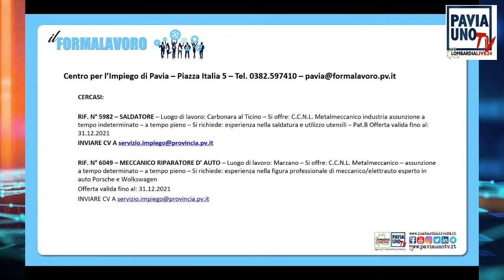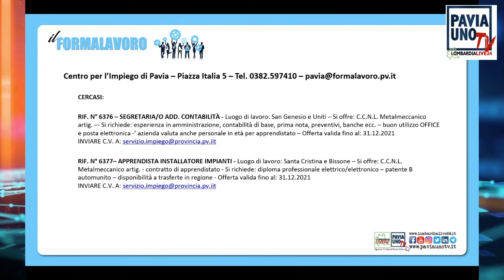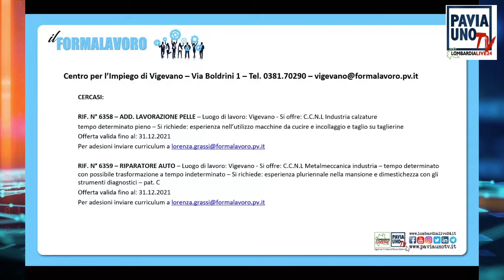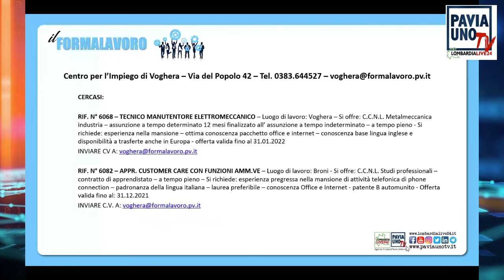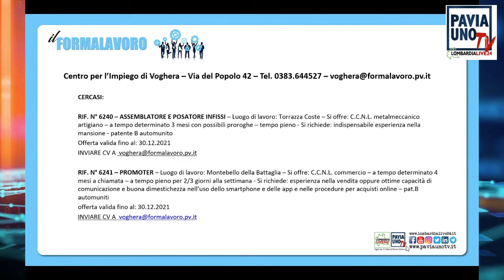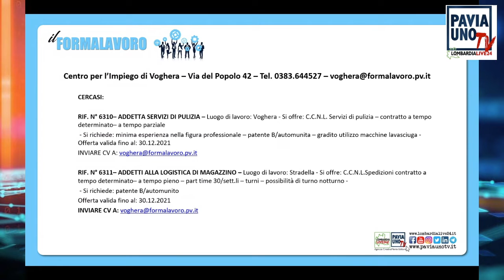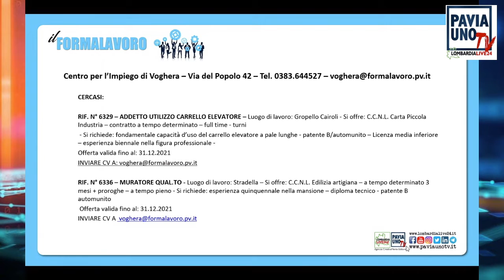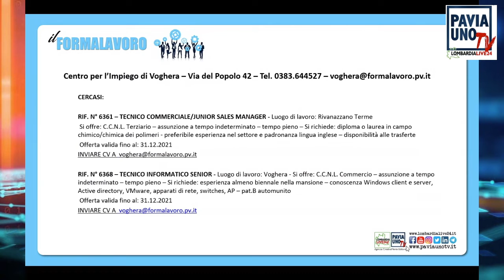IL FORMALAVORO - 12 DICEMBRE 2021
Su Pavia Uno Tv arrivano gli annunci di lavoro del Centro per l’Impiego della Provincia di Pavia: un’opportunità per tutti coloro che sono alla ricerca di un impiego e che non sanno spesso a chi rivolgersi. L’informazione di servizio è su Pavia Uno Tv, la tv per tutti.